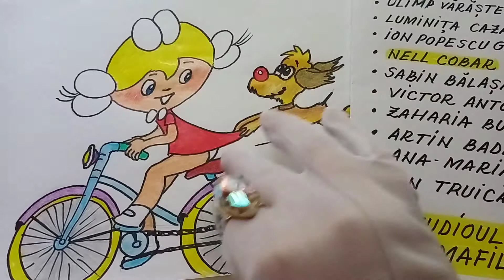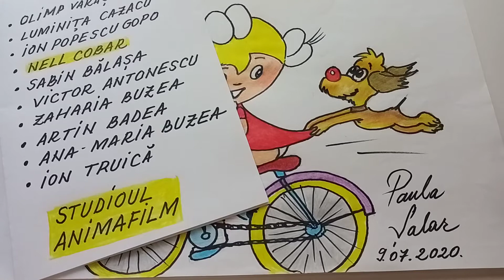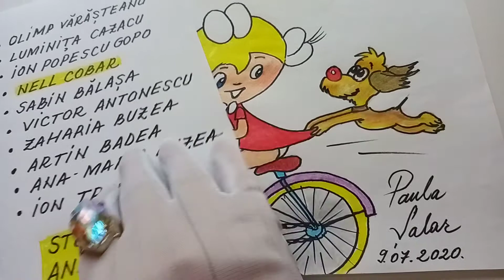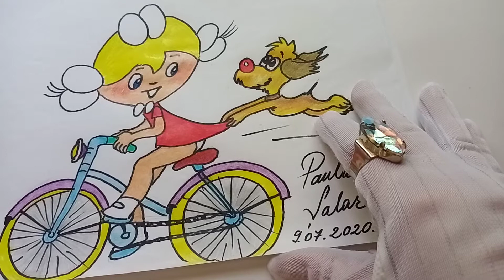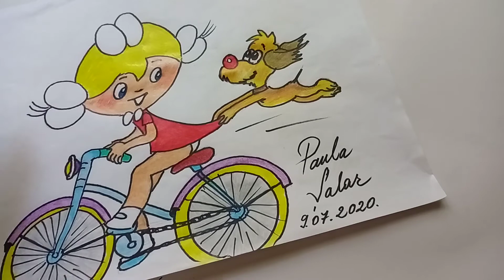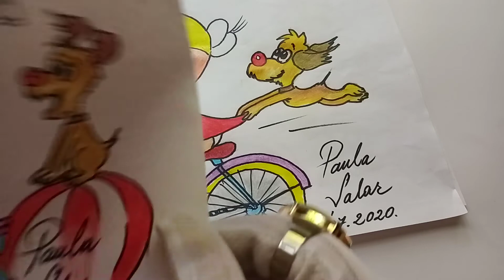ART TEACHER QUEEN- LESSON 18- MIHAELA ŞI AZOREL- NELL COBAR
Artist Paula Şalar is teaching here, giving FREE, lessons-video to all children around the world and to all persons of all ages, who wants to discover graphic elements, personages from the history of animation and their great creators, in those special times of humanity.( Languages:Romanian, Italian, English)